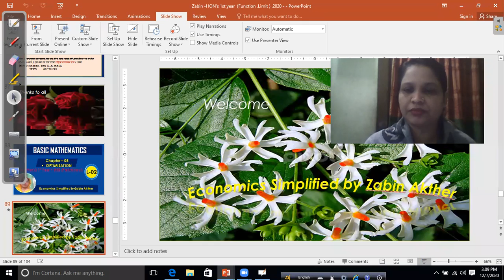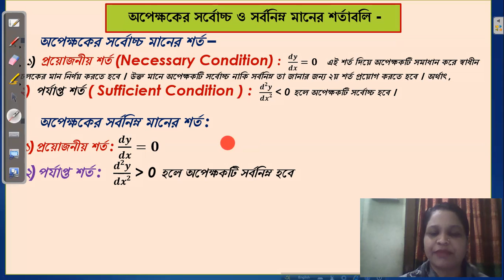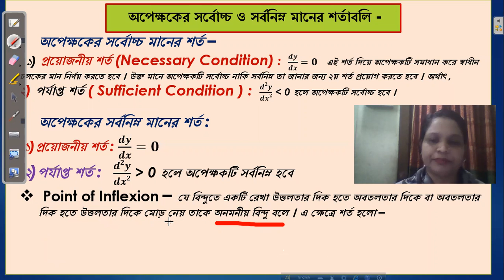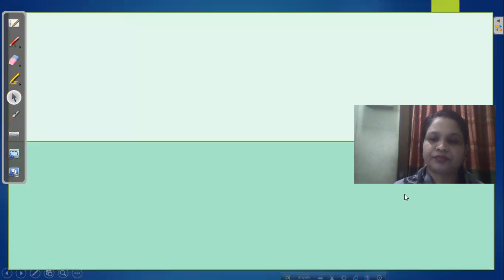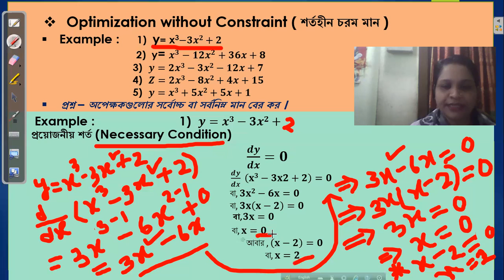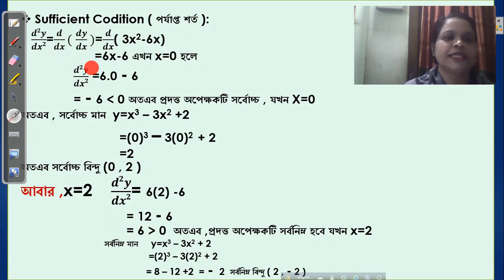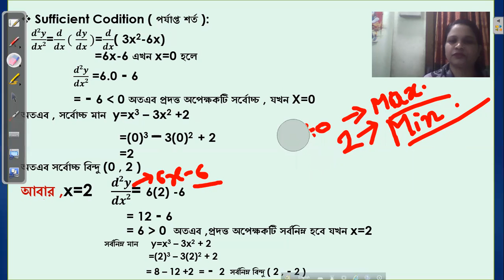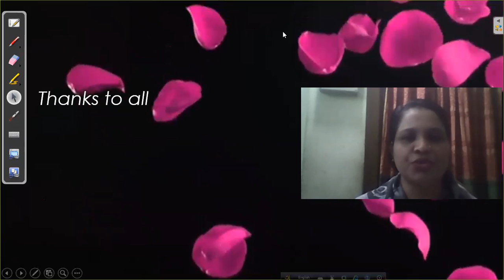OPTIMIZATION ( L-02 ) | MAXIMIZATION | MINIMIZATION | CHAPTER - 08 | BASIC MATHEMATICS